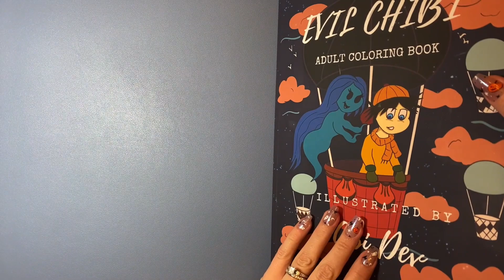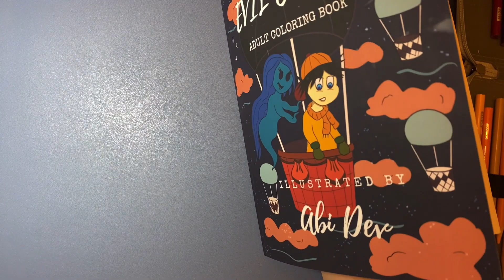Color And Chat: Coloring Scare Tag! Halloween|2021(coloringscaretag)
I was tagged by Tamera's Coloring Coven & Louise Colouring 41!

~Evil Chibi Coloring Book